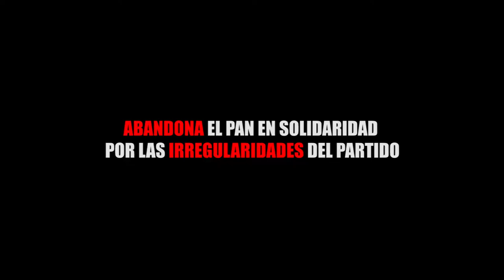ABANDONA EL PAN EN SOLIDARIDAD POR LAS IRREGULARIDADES DEL PARTIDO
Entérate de las noticias “EN CORTO”…ABANDONA EL PAN EN SOLIDARIDAD POR LAS IRREGULARIDADES DEL PARTIDO...